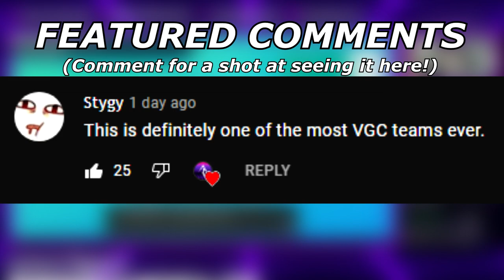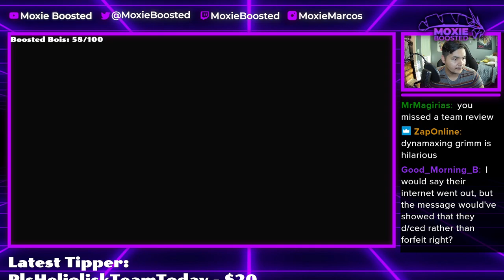G-MAX BLASTOISE In Rain Is Ridiculous | Pokemon Sword and Shield VGC 2022 Wi-Fi Battles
Haha big turtle

5. Download and install OBS Streamlabs with my